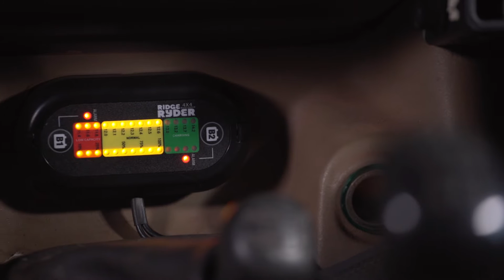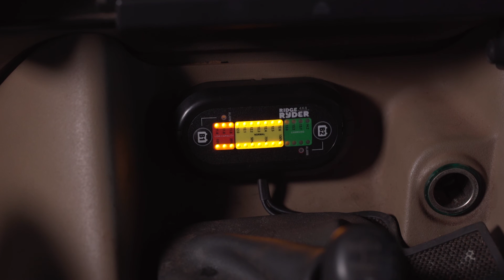How to - Install A Dual Battery Monitor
A dual battery system is a worthwhile investment in any vehicle, and certainly worth protecting.

While your vehicle may already have a volt gauge in the dash, these can be inaccurate and won’t display the voltage of your second battery.

Dual battery monitors like the Ridge Ryder Dual Battery Monitor will give you at-a-glance voltage readouts for both of your batteries simultaneously. Despite having plenty of features, dual battery monitors are incredibly easy to install. Here’s how!